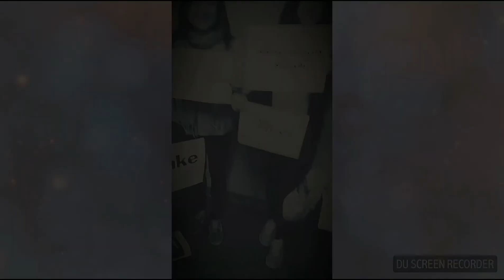Kidney Foundation BCY